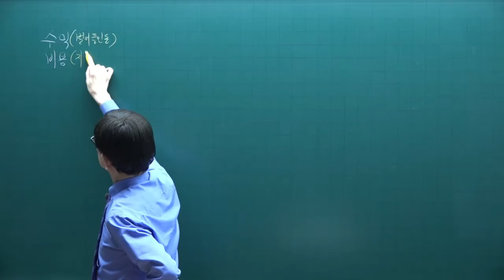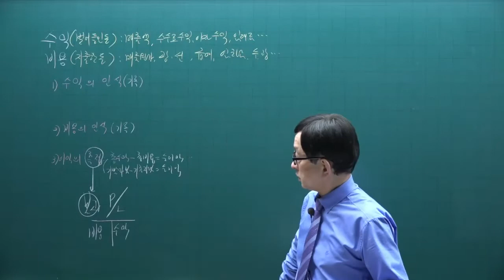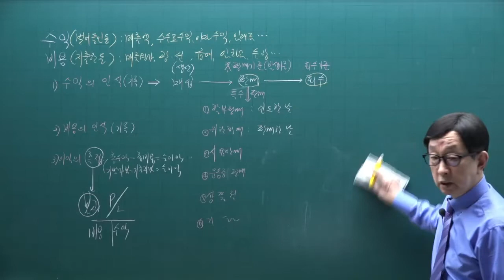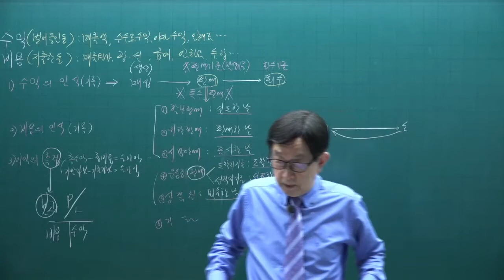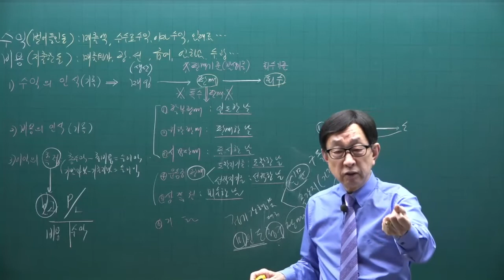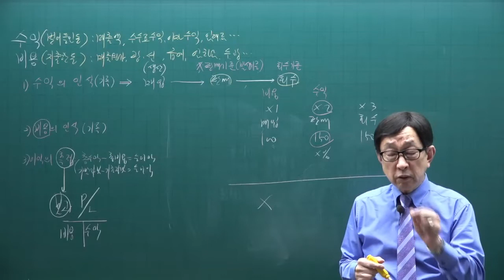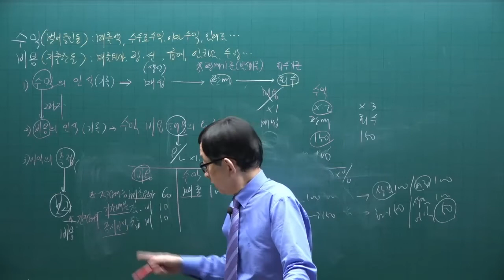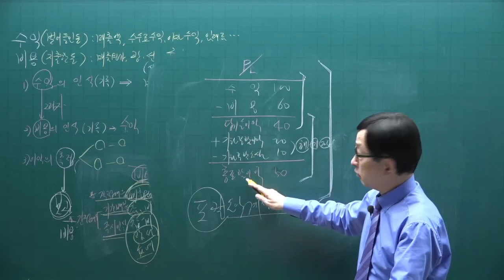[주전무] 2022년 주택관리사 회계원리 기본이론과정 40강